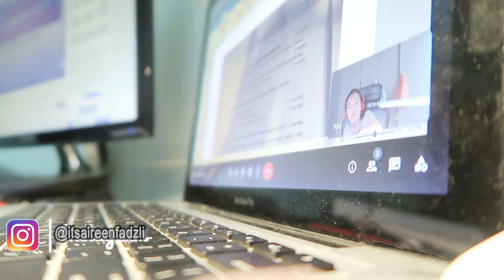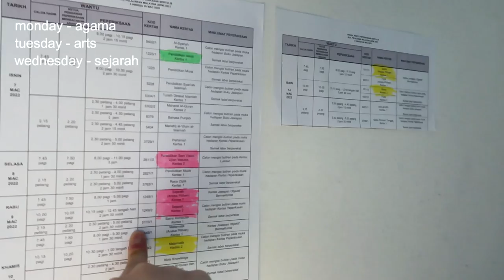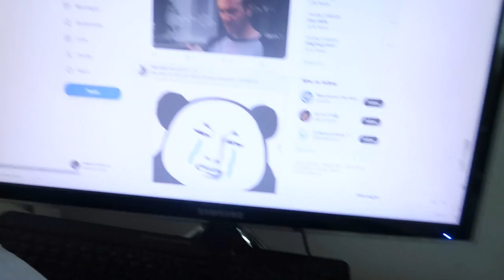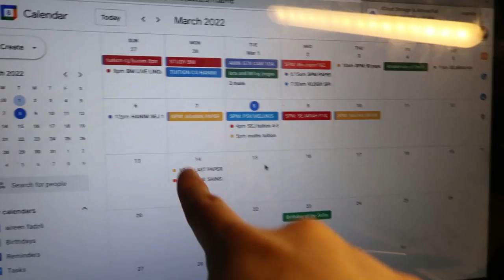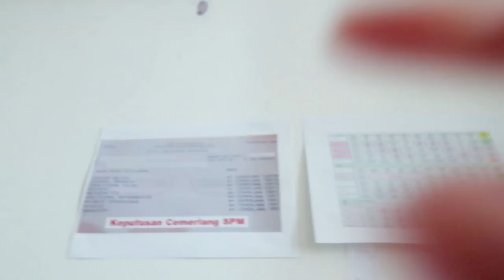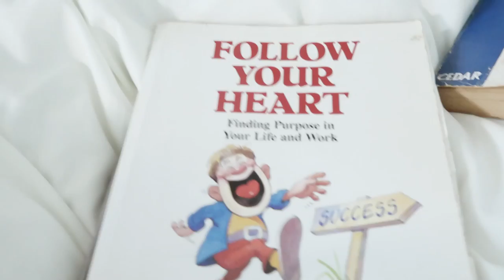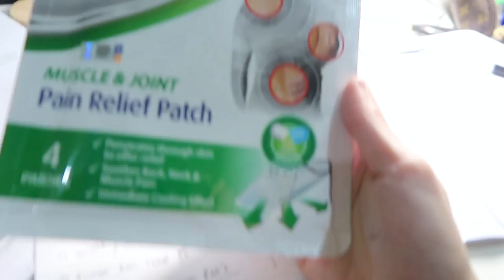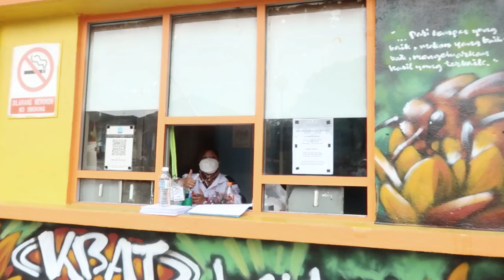my last week as a highschool student || spm student 👨‍🎓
HIII FRIENDS!